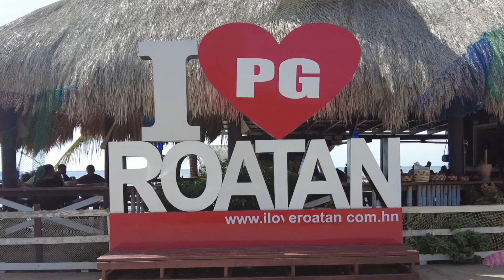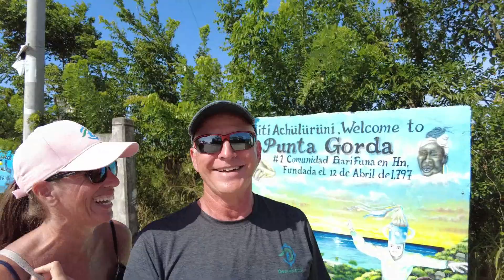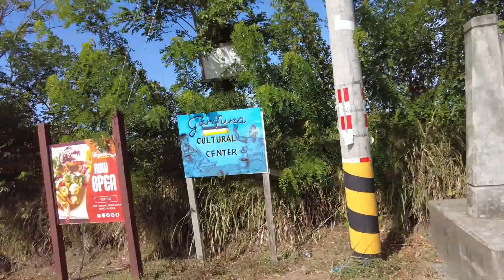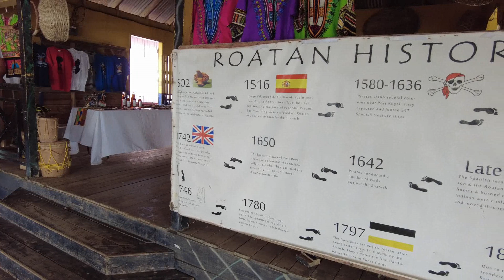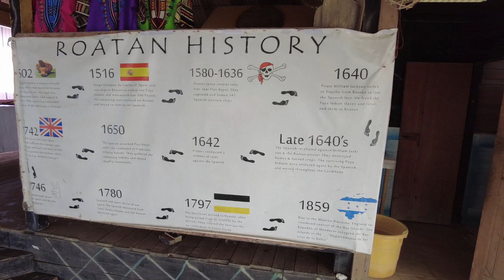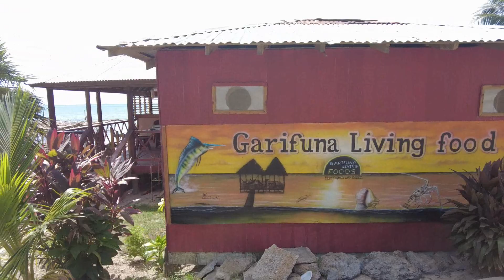Road Trip to Punta Gorda! [Garifuna Culture] [Roatan]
Punta Gorda is the original village on the eastern side of Roatan.  In the late 1700's, the Garifuna arrived from St. Vincent and established a community that still celebrates it's culture.  Join us as we experience this amazing part of Roatan!